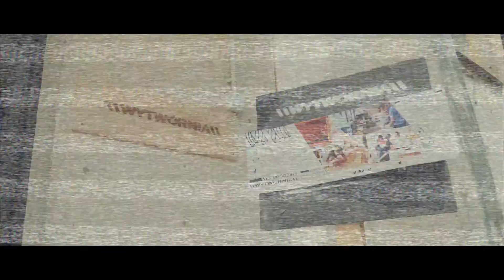Wytwórnia Kraków I 4te urodziny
Relacja z urodzin niesamowitego miejsca jakim jest Wytwórnia w Krakowie.